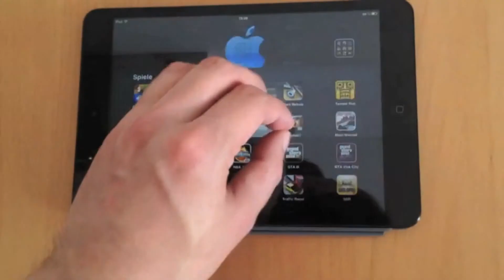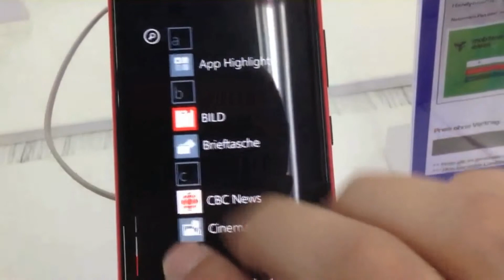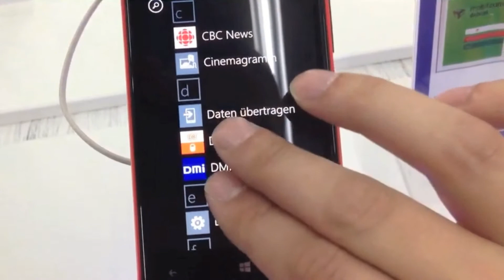Windoews Phone - Erleichternde Bedienung (Eingabehilfen / Bedienungshilfen) Technikchocolate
Hier geht es kurz um die Bedienungsmöglichkeiten für Sehbehinderte, auf einem Windows Phone. Hier werden drei Funktionen kurz präsentiert:
- Textvergrößerung
- Kontrast
- Bildschirmlupe